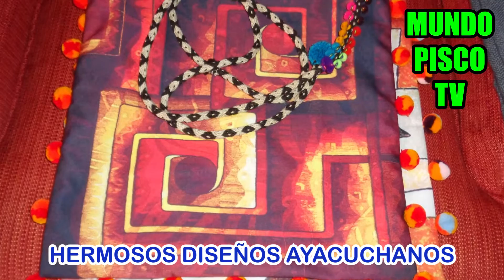HERMOSOS DISEÑOS AYACUCHANOS EN AUSTRALIA,BORDADOS HECHOS EN PERÚ,MARAVILLAS DEL PERÚ,GIRA DEL PISCO